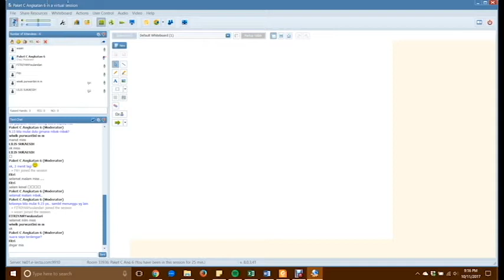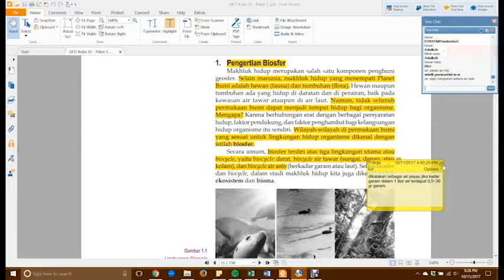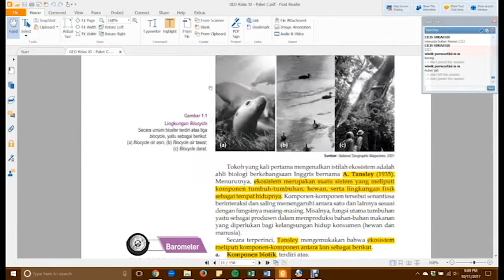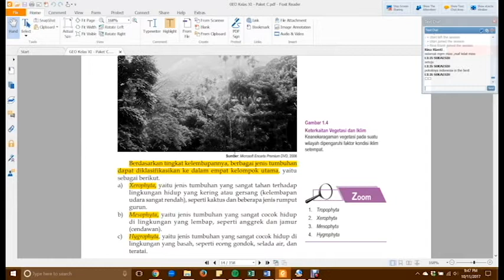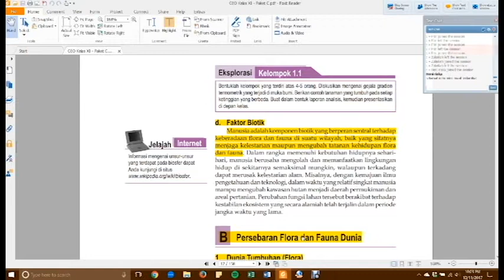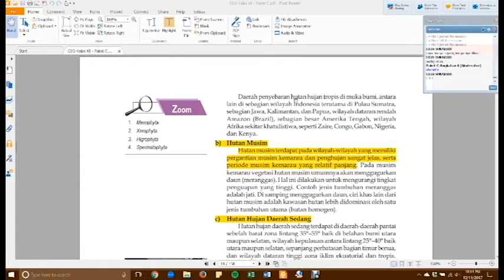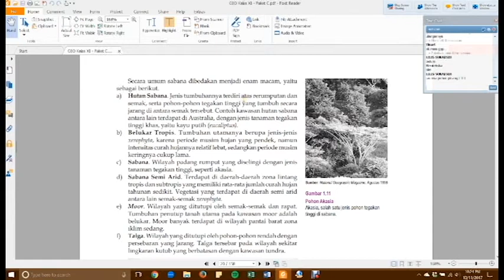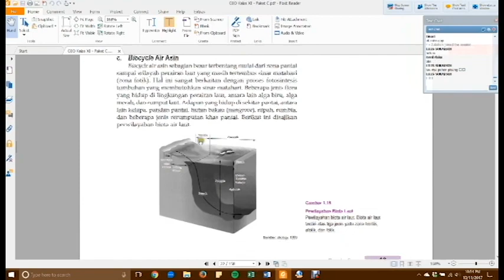Geografi Bab1 (11/10/2017)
Tutor: Rifqa Asruroh Efnif

Bahasan pertemuan 1 :

Bab 1. Flora dan Fauna
A. Fenomena Biosfer
B. Persebaran flora dan fauna dunia (Bersambung)

Lanjut ke pertemuan 2...